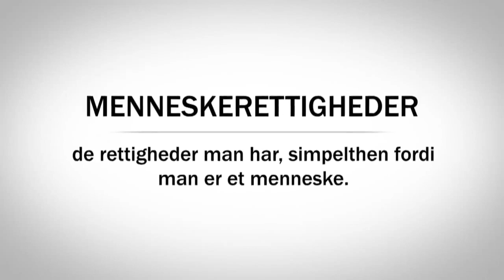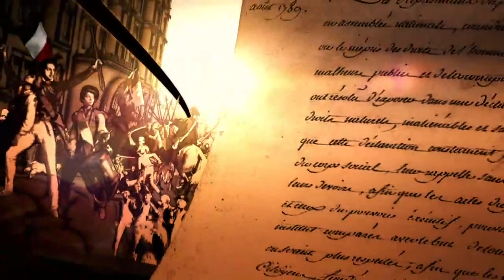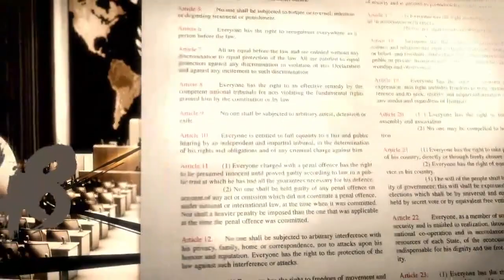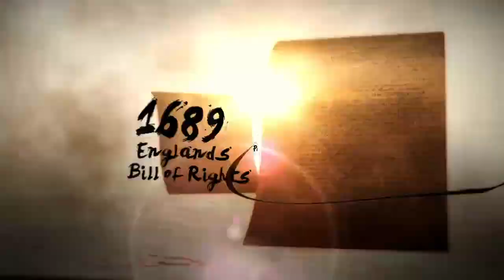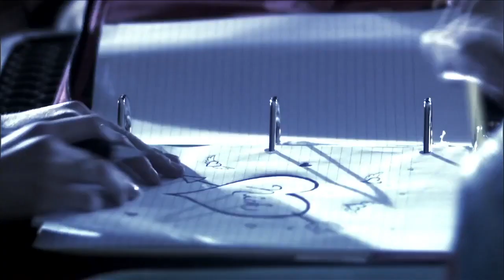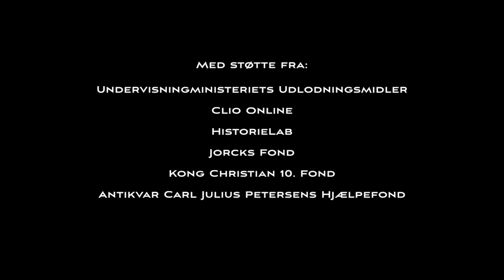FNs Verdenserklæring om Menneskerettighederne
I denne video kan du lære om FNs Verdenserklæring om Menneskerettighederne som en del af Historiekanon.com.

Historiekanon.com er skabt på baggrund af Den Danske Historiekanon (2006).

Undervisningsfilmene er produceret af Sidse Kjær v. Sorry Sister Film. Det tilhørende undervisningsmateriale er udarbejdet af Tanja Andersen, historielærer, med støtte fra HistorieLab.